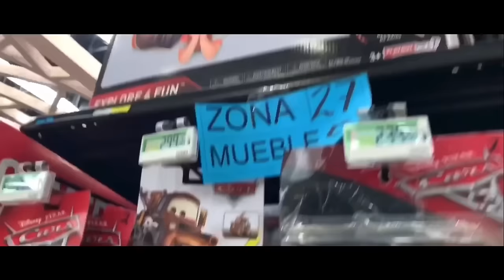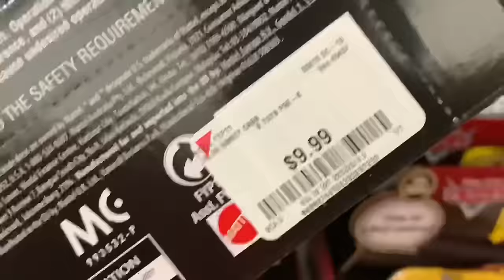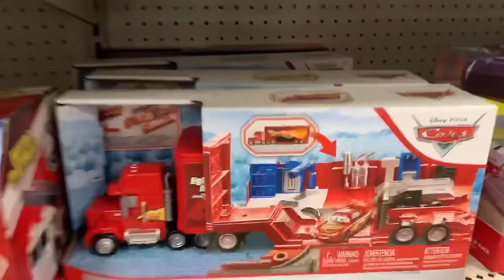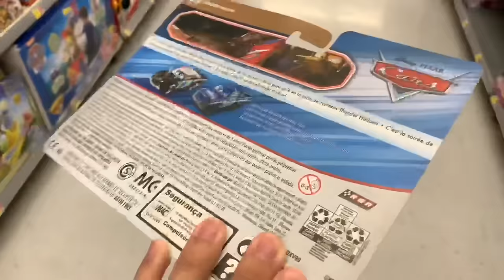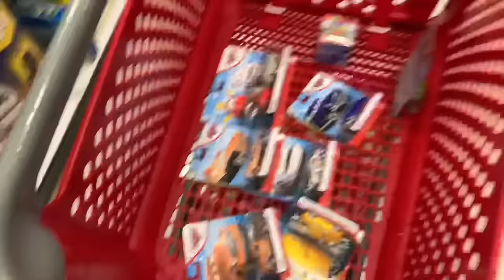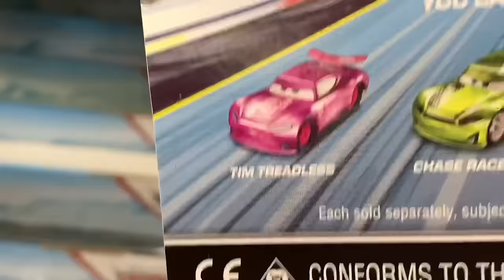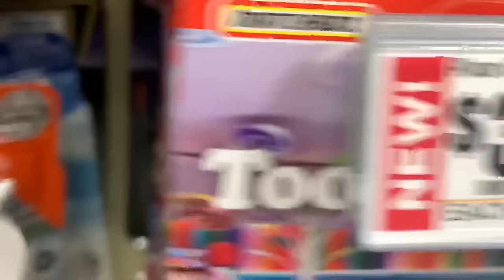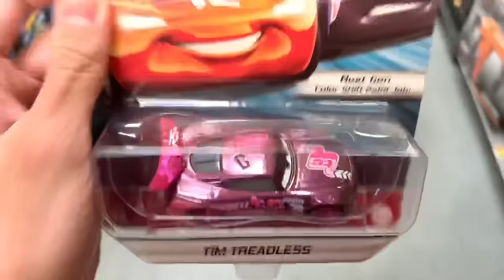Unboxing A Pixar Fest Diecast Case At Target | Vlogging With PCP #17